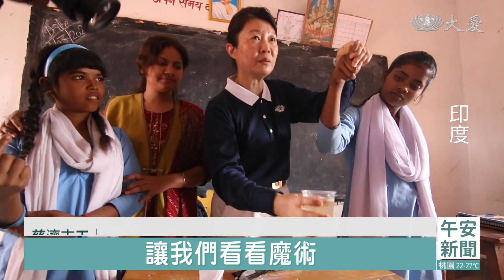菩提迦耶傳人文 帶動校園衛生風氣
至於在印度的菩提迦耶，慈濟志工也持續行動，把靜思語帶入校園，透過活潑的教學，將道理套用到生活中，也教他們理解衛教、和行善的觀念。

牧羊女塔，是紀念牧羊女蘇嘉塔在2500多年前，供養乳糜給悉達多太子，讓他恢復體力後來成道。紀念塔附近村莊，有一所公立學校。

慈濟志工：「可以讓我看看你們的笑臉嗎。」 慈濟志工與印度當地志工，帶著靜思好話來到校園分享。

學生 雅茲拉：「如果我們幫助別人 他們會快樂，我們應該助人為本，那麼我們就能撒播幸福到各地。」

慈濟人文教育生動活潑，淺顯易懂。學生們很快能掌握正確的價值觀，校長全程陪伴，見證了不同的授課方式。

校長 馬諾茲.古瑪：「志工教導孩子的方式非常好，志工倡導孩子快樂的方法也很棒，我們的老師也要向志工學習，並且落實在課堂上。」

慈濟志工：「讓我們看看魔術，當她將手放入水中然後拿起來，有沾上細菌嗎 (沒有)。」

印度人習慣直接用手進食，餐盤放在地上，慈濟志工傳授飯前洗手觀念、也指導正確的洗手步驟。環境衛生也是教學重點之一。

馬來西亞慈濟志工 姚雅美：「我就想要說先以身教，來讓老師知道衛生的重要，所以我就要向校方拿掃把，可是找了整整15分鐘都沒有，就發現到學校旁邊有這個稻草。」

馬來西亞慈濟志工 姚雅美：「不要這樣(用力)，灰塵(會揚起來)，要慢慢地。」

馬來西亞慈濟志工 姚雅美：「就掃給孩子看，就是希望你們要以這個快樂的，開心的那種心情，為學校為同學們做一點好事。」

互助為樂，營造良好的求學環境，生活有智慧，親手做，做中覺。

真善美志工-印度報導：陳春早 楊文輝 艾瑪爾